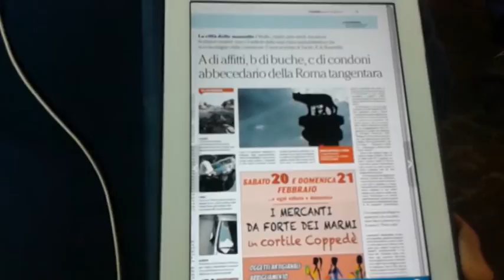Tj News del 20/02/2016